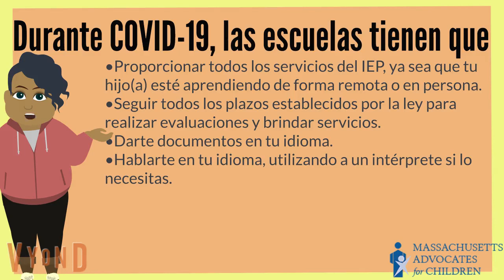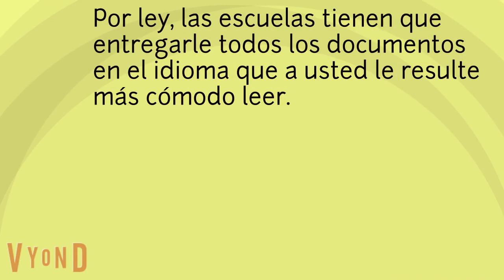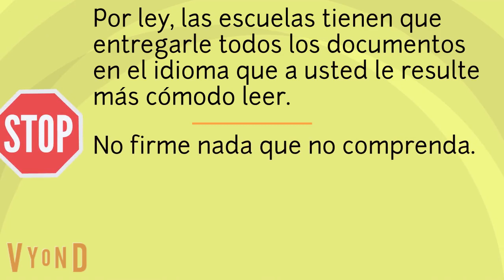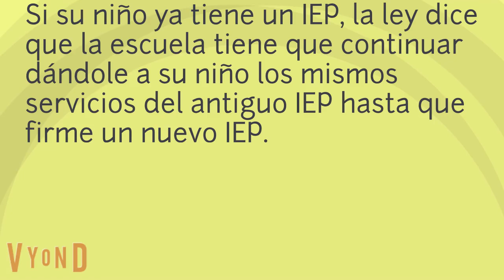Derechos de educación especial durante COVID-19: Obteniendo documentos en su idioma